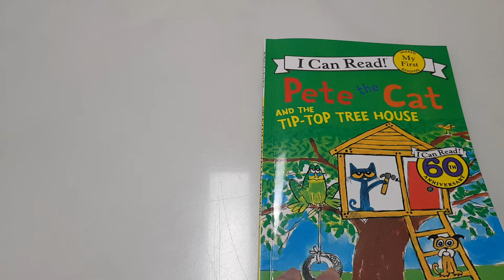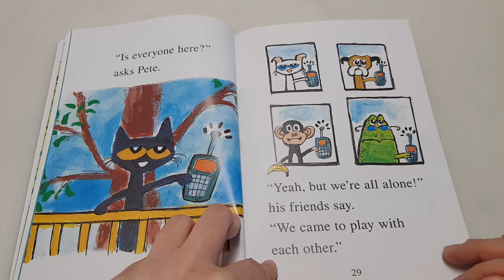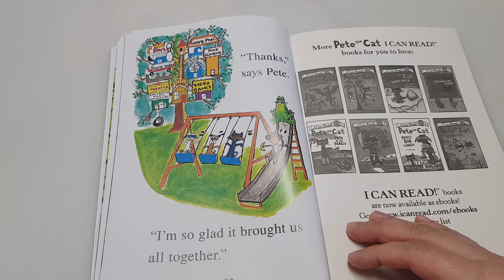Pete the cat and the tip-top tree house by James Dean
영어책읽기#원서읽기#책읽기가답이다